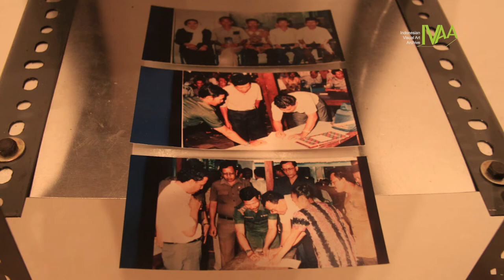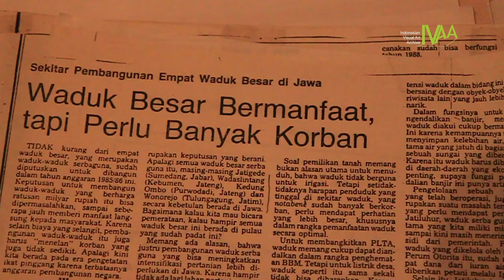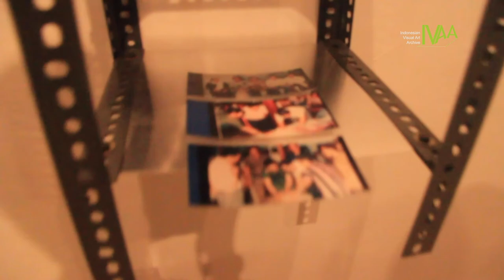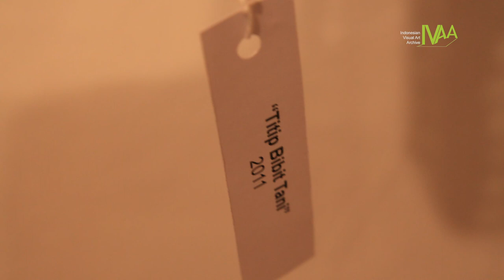Retak Wajah Anak Anak Bendungan - Moelyono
Pameran tunggal Moelyono yang menampilkan lukisan wajah anak-anak dan warga Bendungan Wonorejo, dan karya instalasi tentang lahan persawahan yang sudah tidak lagi dimiliki oleh petani desa Wonorejo. Pameran ini digelar di Rumah Seni Cemeti 5-26 Agustus 2011